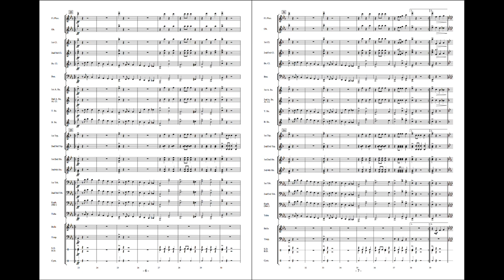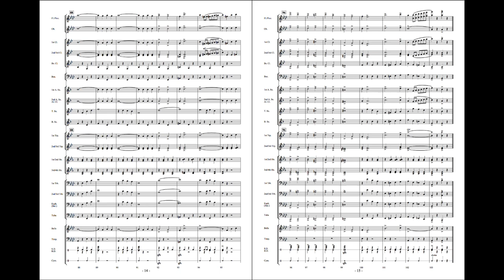Mt. Healthy - Henry Fillmore, arr. David Shaffer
This long-lost Fillmore march was written as a bet with fellow composer John Klohr in an attempt to prove that music sold because of its merit rather than because of the composer’s popularity. To camouflage its origins, Fillmore wrote the march under the fictitious name, “Gus Beans” and called it Mt. Healthy by selecting the title at random from a list of Cincinnati, Ohio suburbs. An exceptional march for mid-level bands, Mt. Healthy is pure Henry Fillmore at his very best.